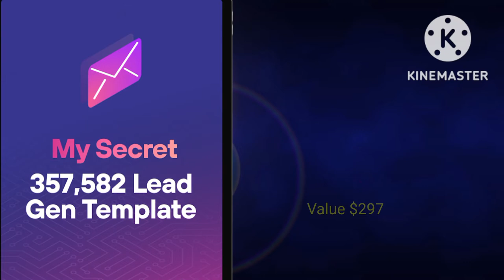The best software is Secret Email System|Affiliate marketing|Tamil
Affiliate marketing

What is the Secret Email System?

The Secret Email System is a counterintuitive approach to creating and running an online business, specifically the freedom lifestyle business model, that allows you to build a sustainable and profitable long-term business that gives you freedom, fun, and adventure.

We achieve this by creating a “business machine” that works for you 24/7 where your only job is to oversee the system, not to create products, or services where you have to chase new clients or deliver to them.

And as a result…this frees you up to live and enjoy your life while the business works for you – this is the Secret Email System.